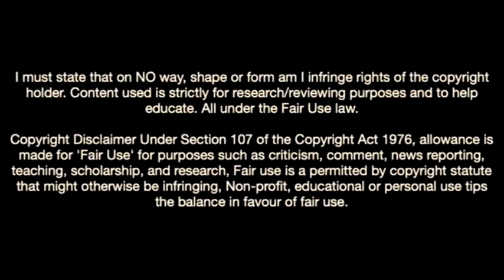Goncalo Ramos-Welcome To Manchester United